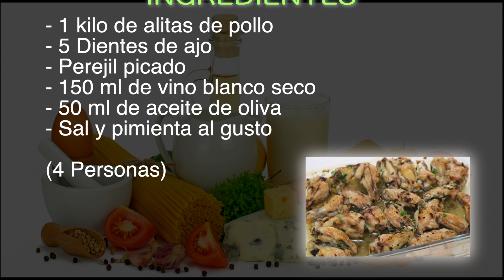Las mejores alitas de pollo que puedas probar, te chuparas los dedos, receta facil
No para falta ni ensuciarte las manos para preparar esta alitas d pollo al ajillo, solo te las ensuciaras cuando te las comas ya que te pondrás perdido de los buenas que están.

INGREDIENTES

- 1 kilo de alitas de pollo
- 5 Dientes de ajo
- Perejil picado
- 150 ml de vino blanco seco
- 50 ml de aceite de oliva